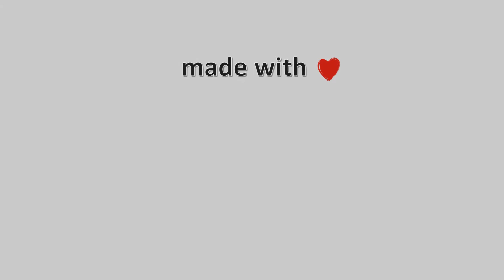31-Μάρτη-2021, Κάμερα Λαγονήσι Timelapse, Timelapses.gr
Η κάμερα είναι τοποθετημένη στο Λαγονήσι, στην παραλιακή ζώνη, με κατεύθυνση δυτική προς τον Σαρωνικό Κόλπο, ενώ στο βάθος διακρίνεται η Αίγινα, ο Πόρος, τα Μέθανα και με καθαρή ατμόσφαιρα διακρίνεται το δεξί τμήμα της Πελοποννήσου. Η κάμερα μας φιλοξενείτε από τον Κωνσταντίνο Ματζαράκη.